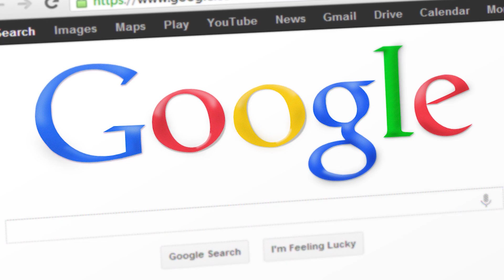Ewiges Leben möglich? - Clixoom Science & Fiction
Ewiges Leben, der wohl älteste und größte Wunsch der Menschen und das natürlich am besten ohne graue Haare, Falten im Gesicht, Krankheiten und anderen Begleiterscheinungen des Alterns.